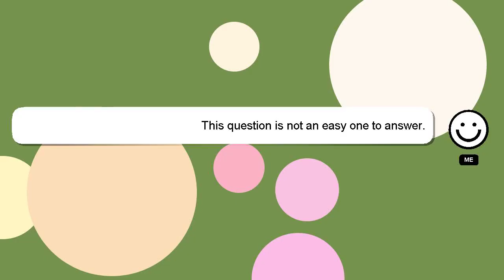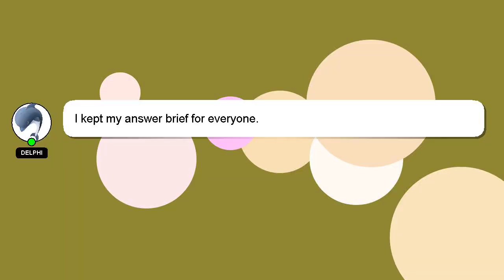How to paper wrap meat?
Let me give you a quick introduction about myself, Hi, my name is Delphi, nice to meet you. I can assist you in discovering answers to your inquiries. - How to paper wrap meat?

Your answer will be recognized and appreciated with a 'heart' from me.

*2 What we are experimenting :*